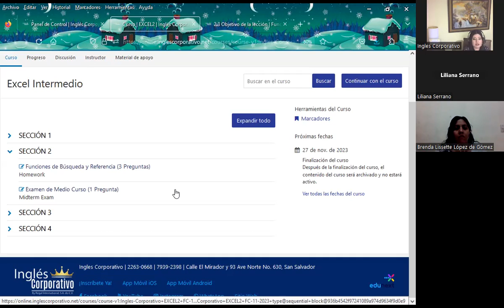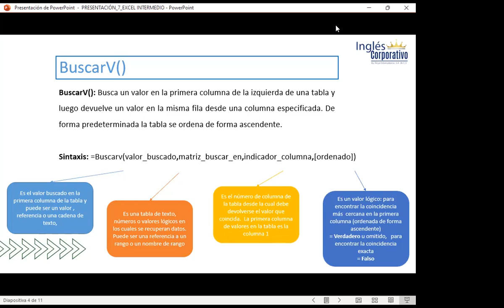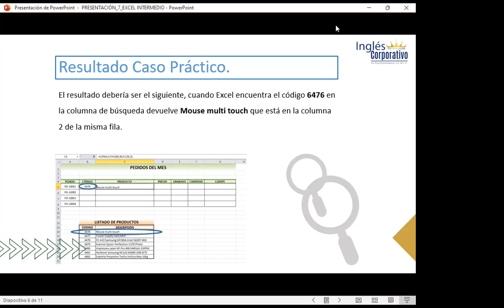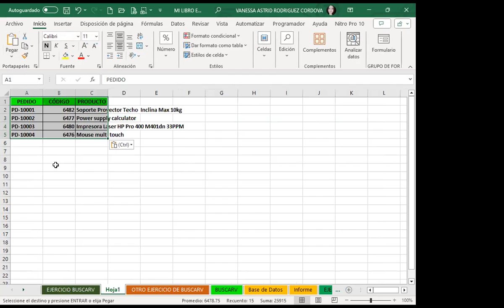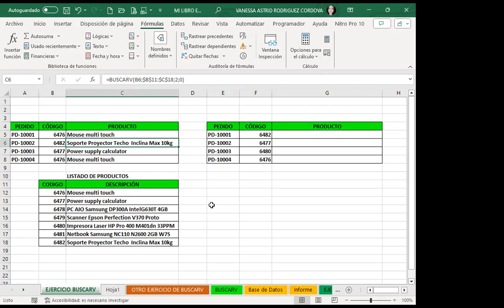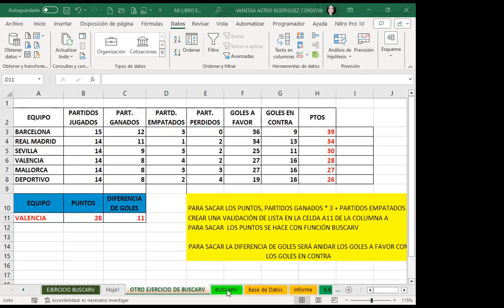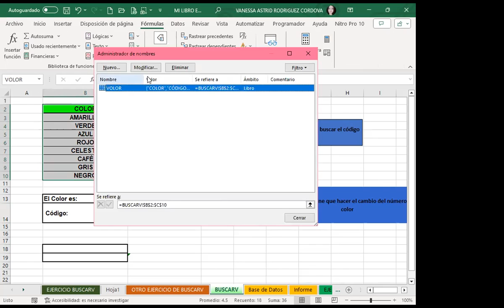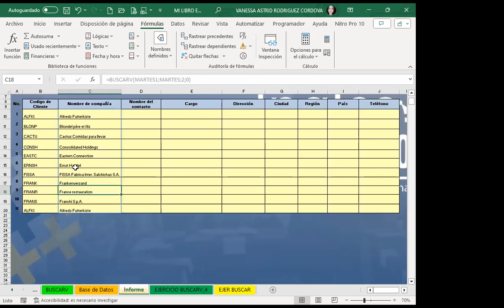Sesión 06-EXI-02-7-8-PM-11-07-11-23-Rodríguez-Función BuscarV